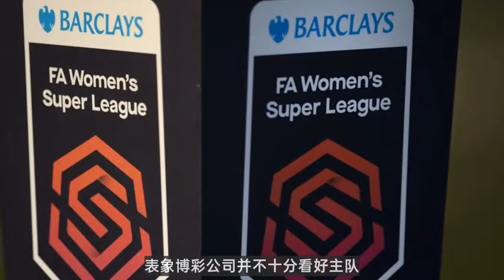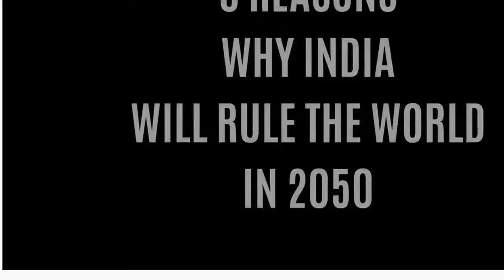赌球秘笈|亚盘灰太狼带你杀庄”，这组推荐值得关注！昨天红1走1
联系微信：li13141188li